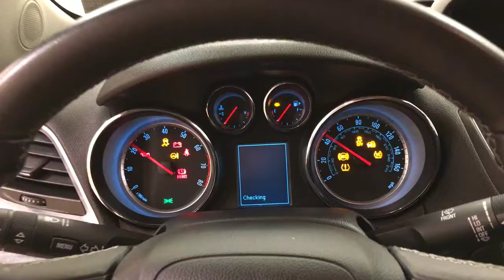2014 Buick Encore Convenience MEDIA SCREEN REAR CAMERA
Stock: 785779
This 2014 Buick Encore Convenience MEDIA SCREEN REAR CAMERA is proudly offered by Car Vision
When you purchase a vehicle with the CARFAX Buyback Guarantee, you're getting what you paid for. The CARFAX report for this 2014 Buick Encore Convenience MEDIA SCREEN REAR CAMERA highlights that it's a One-Owner vehicle, and for good reason. A One-Owner vehicle gives you the feel of owning a new vehicle without paying the new car price.

Do so much more with one vehicle. This Buick Encore gives you everything you need an automobile to be. The Buick Encore Convenience MEDIA SCREEN REAR CAMERA is economically and environmentally smart. Buick clearly delivers on its promise to provide a fuel-efficient vehicle that has the great qualities you need in a vehicle.

One of the best things about this Buick Encore is that it has low, low mileage. It's ready for you to truly break it in. This wonderfully maintained Buick Encore is in the top 10% of its class when it comes to cleanliness and condition.

More information about the 2014 Buick Encore:

The Buick Encore competes with other small SUVs and crossovers as well as with some of the more premium small cars available on the market. It offers buyers a tantalizing blend of small size, luxury and SUV-like proportions. All-wheel drive is available, but the Buick is less about off-roading and more about cruising in comfort. It is an interesting blend, with luxurious touches found on cars costing much more but with similar economy and size to cars costing less. A base Encore can be had for under $25,000.

Interesting features of this model are available all-wheel drive, refined, lots of standard features, spacious, Quiet, and great fuel economy